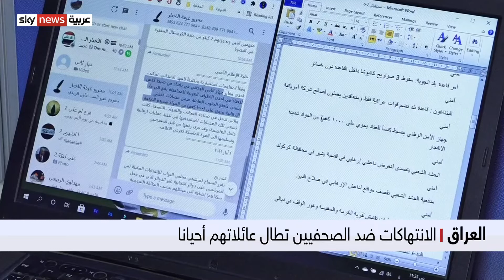الصحفيون يواجهون تهديدات تصل إلى حد التصفية الجسدية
كشفت إحصائية لجمعية الدفاع عن حرية الصحافة، عن تسجيل العراق نحوَ مائتين وسبعين انتهاكا ضد الصحفيين، خلال الاثني عشر شهرا الماضية.
وتضمنت الانتهاكات اعتداءات بالضرب وملاحقات وتهديدات ومنعا عن تأدية مهام إعلامية.